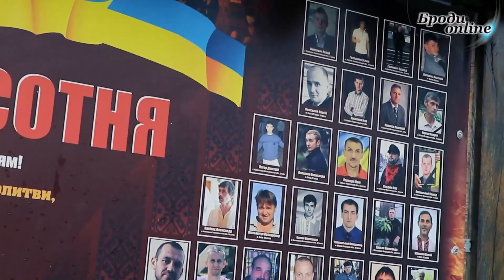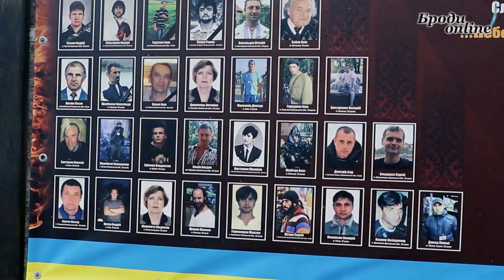Як у Радивилові вшанували пам'ять Героїв Небесної Сотні? (ТК "Броди online")